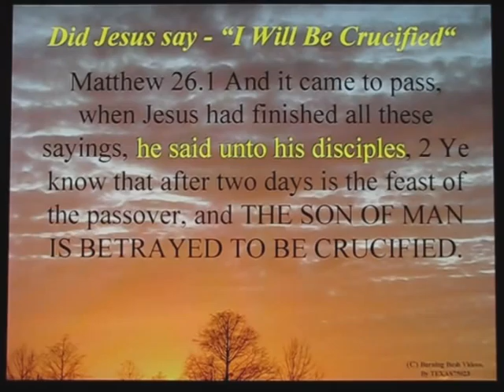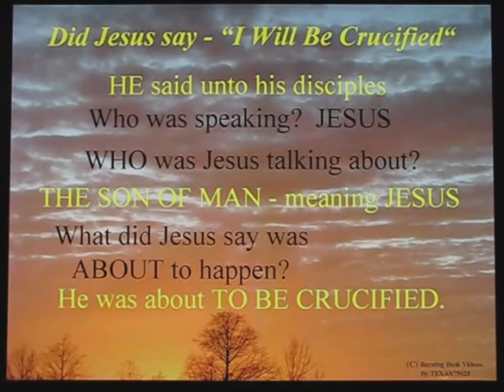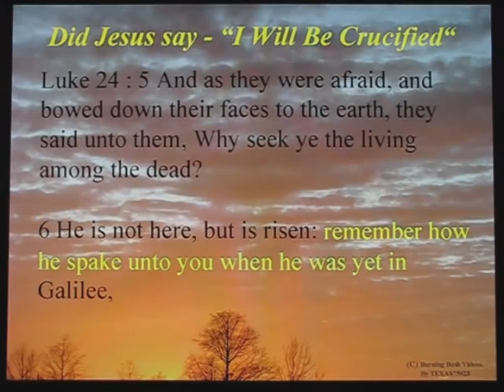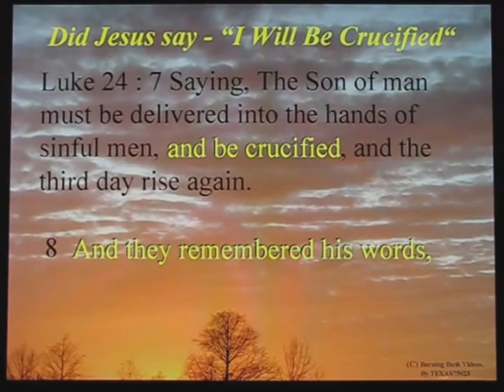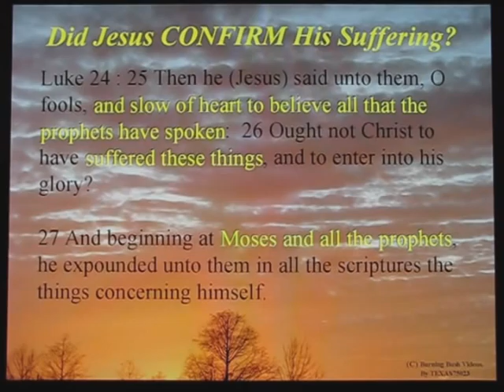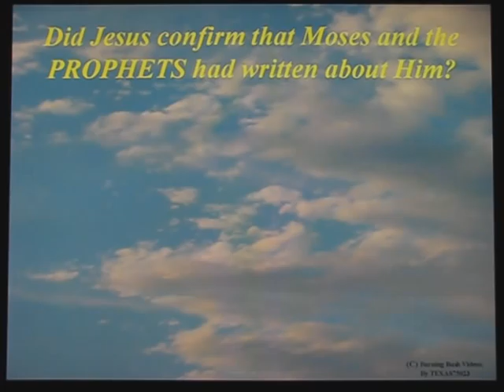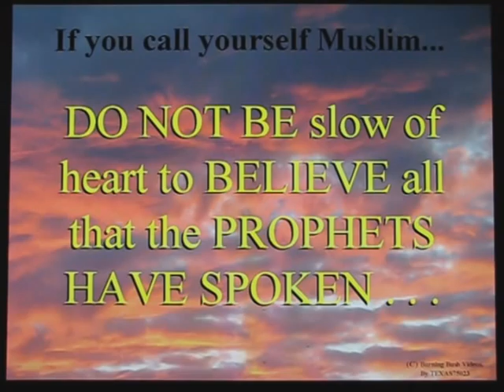Did Jesus Say I Will Be Crucified?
Jesus clearly taught His Disciples that He would be Crucified.

Any man who claims Jesus was NOT Crucified is calling Jesus a liar, and needs to be dismissed accordingly.